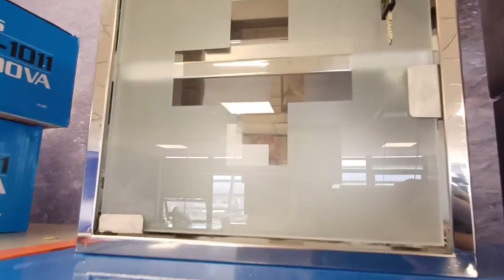Químicos en la BINAES atentarían contra la salud de trabajadores y visitantes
Fuentes cercanas a la BINAES indicaron a Señal Capital, que personal de este sector haría mala manipulación de algunos compuestos químicos, que según el especialista que prefirió el anonimato, deberían de tener un tratamiento especial, es decir, deberían de ser curados para evitar que los gases que se liberan en el escaneo de los productos, sean nocivos para los usuarios de las máquinas impresoras.